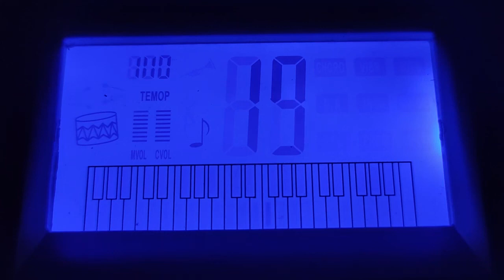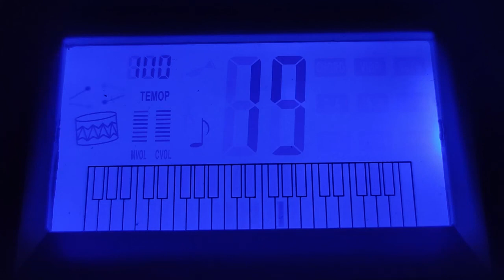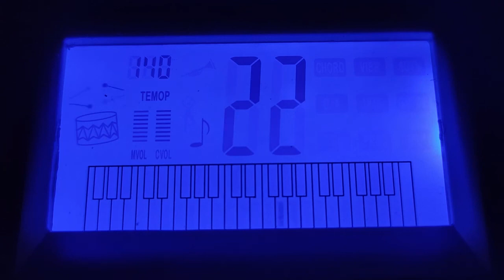Equip Toy Keyboard - 22 Demo Songs